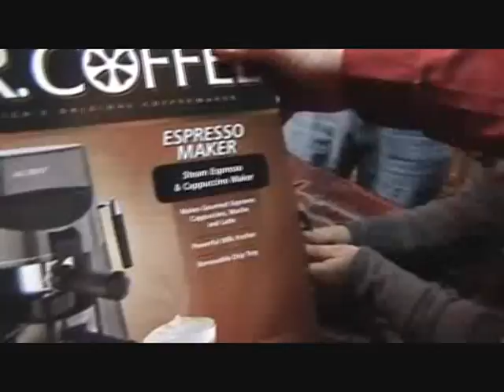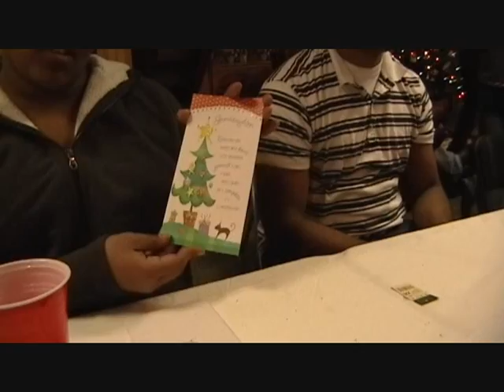Mom & Dad's Part 4